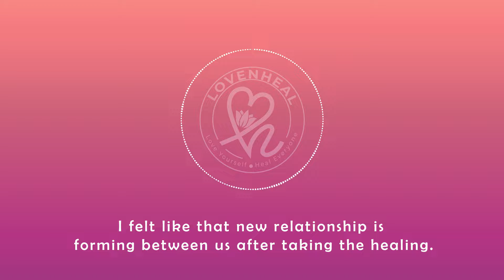Couple Healing | Feedback | LovenHeal